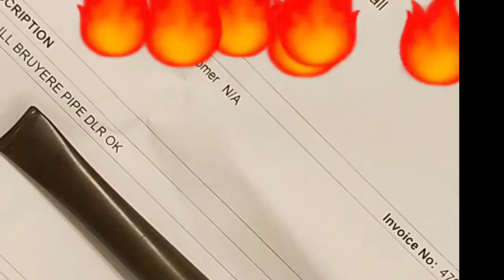The Dunhill Treasure Find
Story time about an amazing Dunhill!